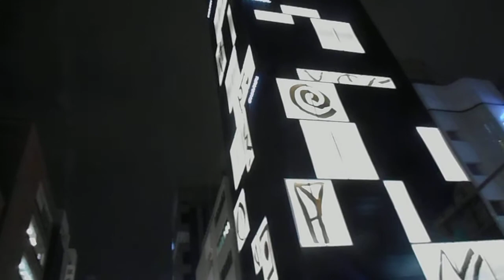DSCN3961シャネル銀座並木20171201夜